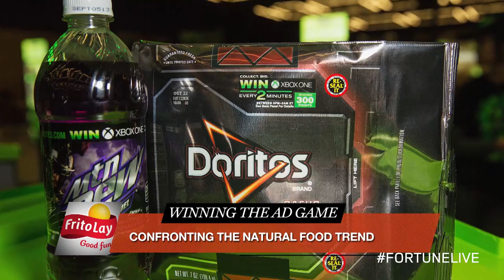How Frito-Lay Is Surviving the Natural Food Trend | Fortune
CMO Ram Krishnan explains.